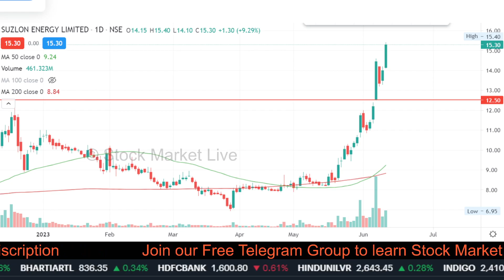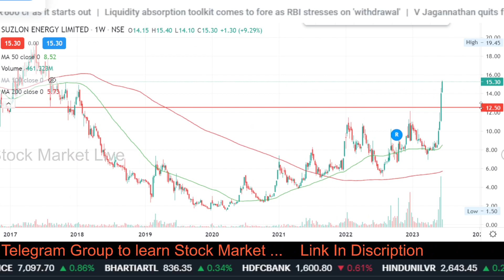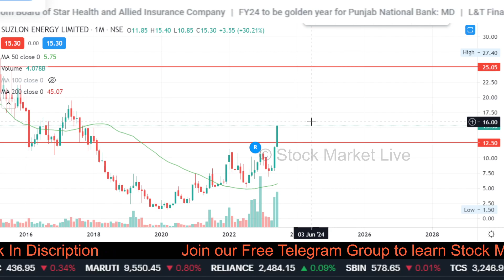SUZLON Energy latest news,suzlon energy stock analysis,suzlon share latest news,target 2024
1. आप भी बने इंटेलिजेंट इन्वेस्टर
2. The Intelligent Investor (English)